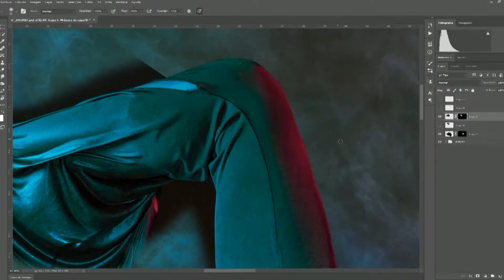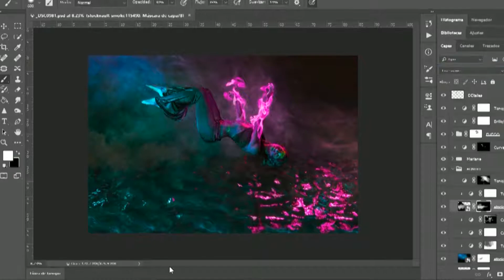Ultraviolet Waves: Making of + PS Timelapse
Con ustedes las aventuras de Mariana Cestellos convertida en un ser ultravioletacuatico por el talentazo de 30 Segundos/Centro Integral de Imagen y por ahí con la aparición especial y fugáz de Rafael Garcia.

Sí, todo pasó en una casa, con todo y alberca. Solo recomendable para aquellos valientes que no le teman a nada.